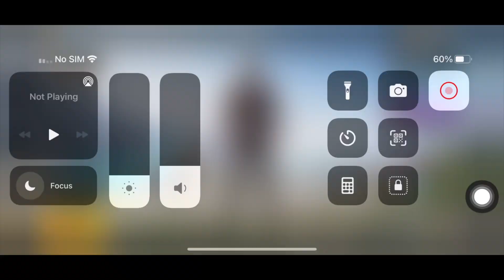🔥Finally Reached Ace Master To Conqueror || Ace To Conqueror Push Bgmi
[ सिर्फ़ 2 दिनों में मिला ] Finally Reached Ace Master To Conqueror || Ace To Conqueror Push Bgmi

C1S2
Duo - #1 Rank

C1S1
Solo - Top 20
Duo - Top 100
Squad - Top 500

SEASON 19
Duo - Top 100

SEASON 18
Duo - Top 100

How to push rank bgmi c1s3
How to rank push bgmi c1s3
Bgmi me kitne star pr conqueror milega c1s3

Duo rank push bgmi
Duo conqueror bgmi
Duo rank push
Bgmi me conqueror kaise kre
Bgmi me rank kaise push kare
Rank push tips and tricks bgmi
Rank push bgmi
C1s3 conqueror push
Solo fpp push
Rank push tips and tricks
Ace to conqueror bgmi
How to go conqueror bgmi
Duo fpp conqueror bgmi
Bgmi fpp rank push
Rank push kaise kare bhi
Conqueror kitne points par milta hai
How to push rank in bgmi
How to get more plus points bgmi
Pubg rank push
Push conqueror push
Bgmi rank push live
Bgmi conqueror
Conqueror push
Bgmi conqueror push tips
C1s3 duo conqueror
Bgmi conqueror points
Bgmi rank push tips
Conqueror push tips
Conqueror entry
Bgmi solo fpp rank push
How to push rank
duo rank push tips bgmi
Bgmi me conqueror kaise kare c1s3
Rank push tip's and tricks bgmi c1s3
Conqueror push tips and tricks bgmi c1s3
Bgmi rank push c1s3
Bgmi rank push tips and tricks c1s3
C1s3 Bgmi conqueror push c1s3
solo conqueror bgmi c1s3
solo conqueror bgmi tips c1s3
solo conqueror bumi gameplay c1s3
solo conqueror bgmi  rank push c1s3
seasonc1s3 tips and tricks c1s3
solo conqueror bgmi ace star
solo conqueror bgmi asia c1s3
solo conqueror bgmi easy c1s3
Solo fpp conqueror push
Solo fpp rank push
Duo fpp rank push
Squad fpp rank push
Bgmi solo fpp conqueror push
Solo tpp rank push
Solo tpp conqueror push
Bgmi solo tpp conqueror push
C1s3 solo conqueror push
c1s3 rank push bgmi
Bgmi solo c1s3 conqueror push
season c1s3 conqueror push solo fpp
season c1s3 conqueror push duo
c1s3 conqueror push, season c1s3 conqueror player
season c1s3 conqueror frame
c1s3 conqueror duo
c1s3 conqueror entry
solo conqueror easily in bgmi